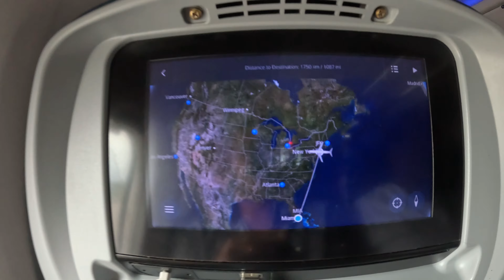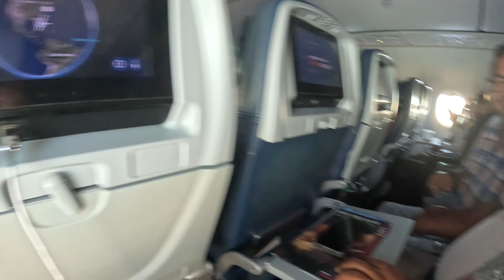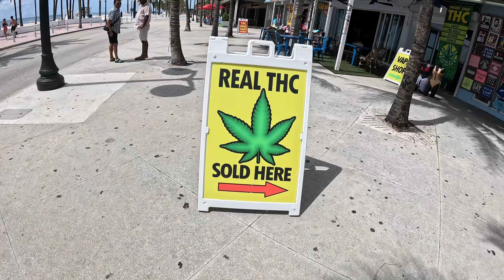New York Vlog Series: Miami Fun II T20 World Cup Tour II